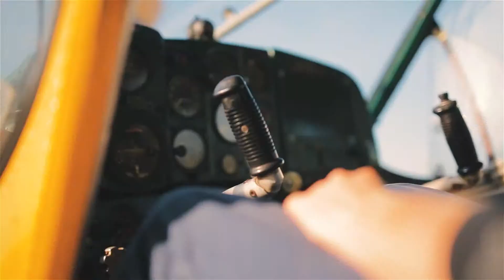LITTLE PRINCE WORLD/UNIVERSE-2017 DAVID VLASKO-PRESIDENT ASHOT KHACHATRYAN m4v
ASHOT KHACHATRYAN---PRESIDENT OF THE'' WORLD LEAGUE OF BEAUTY AND FASHION' ' .
1992- Founder-Owner and Chairman of "Miss & Mister Armenia"
1996- Founder-Owner and Chairman of "Miss & Mister Europe"
1996- Founder-Owner and Chairman of "Miss & Mister World"
1996- President of "Miss & Mister World" International Organizing Committee
1996- Head Director of "Miss & Mister" Charitable Foundation
2005- Author,Owner and the Founder of "Miss & Mister World" International Magazine
2009 Founder-Owner and Chairman of "Miss Seven Continents''
2009 Founder-Owner and Chairman of "PHOTOMODEL OF THE WORLD''
Member of the Panel of the Judges in Following Contests :
2005. Miss Caucasus(Member of the Judges)
2006. Top Model of the World(National Director Armnia,Russia,Georgia)Member of the Judges
2006. "Fashion Assembly"GRADUATE FASHION WEEK International(Member of the Judges)
2007. World Bikini Model International(Member of the Judges)
2007. Miss Globe International(Member of the Judges)
2007-. Miss Model of the World(Member of the Judges)
2007. Little Miss World(Member of the Judges)
2007. Miss European Tourism(Member of the Judges)
2008. Miss Globe International(Member of the Judges)
2008. Miss Model of the World(Member of the Judges)
2008. Miss Model of the China(Member of the Judges)
1996-. Miss & Mister World (Chairman of the Judges)
2009. ''MISS 7 CONTINENTS'''FOUNDER & OWNER (Chairman of the Judges)
2009. ' MISS ''WORLD LEAGUE OF BEAUTY AND FASHION''- 'FOUNDER & OWNER (Chairman of the Judges)